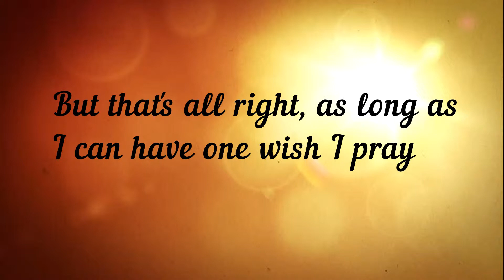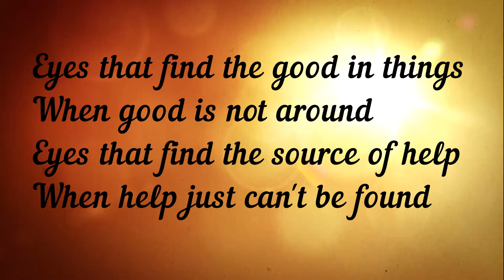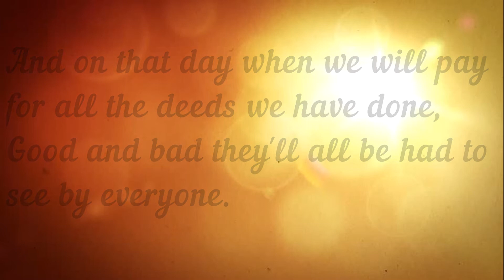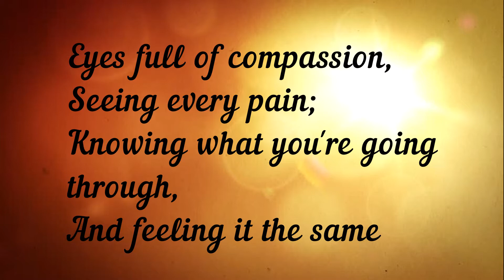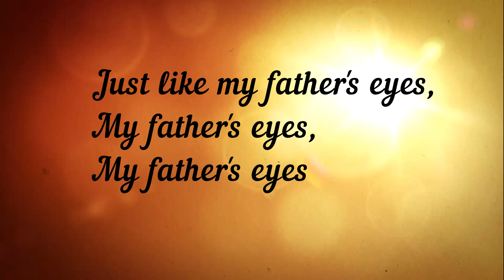Father's Eyes by Destiny Mc Laughlin